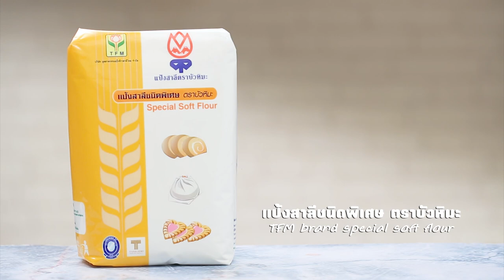โดย "อ.ยิ่งศักดิ์"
สิ่งที่ต้องเตรียมสำหรับ (เค้กชิฟฟอนใบเตยเลเยอร์)

กลิ่นใบเตยชนิดน้ำ 1/2 ช้อนชา
สีผสมอาหารสีเขียวแก่ 1/2 ช้อนชา
พิมพ์ขนาด 4x7x2 นิ้ว (ทาเนยขาวรองกระดาษทาเนยขาวทับ) 1 พิมพ์
วิปปิงครีมตีฟู ,มะพร้าวทึนทึกขูด และเชอรีแดง สำหรับแต่ง

วิธีทำ (เค้กชิฟฟอนใบเตยเลเยอร์)

1. ผสม แป้งสาลีชนิดพิเศษ ตราบัวหิมะ ผงฟู เกลือป่น และน้ำตาลทราย เข้าด้วยกัน เติมไข่แดง น้ำมันพืช นมข้นจืด และกลิ่นใบเตย คนผสมจนเป็นเนื้อเดียวกัน แบ่งออกเป็น 3 ส่วนเท่ากัน ส่วนที่ 1 เป็นเนื้อเค้กสีขาว ส่วนที่ 2 ผสมกับสีผสมอาหารสีเขียวแอปเปิล ส่วนที่ 3 ผสมกับสีผสมอาหารสีเขียวแก่ เตรียมไว้

2. ตีไข่ขาว กับครีมออฟทาร์ทาร์ ด้วยความเร็วสูงสุด 30 วินาที เติมน้ำตาลทราย ตีต่อจนไข่ขาวตั้งยอด ปิดเครื่อง ตักไข่ขาวแบ่งเป็น 3 ส่วน ใส่ลงในส่วนผสมเค้กแต่ละสี ใช้ตะกร้อมือคนตะลอมเบาๆ จนเป็นเนื้อเดียวกัน

3. เทเค้กเนื้อสีขาวลงในพิมพ์ เกลี่ยหน้าให้เรียบ จากนั้นใส่เนื้อเค้กสีเขียวแอปเปิล เกลี่ยหน้าให้เรียบ ปิดทับด้วยเนื้อเค้กสีเขียวแก่ เกลี่ยหน้าให้เรียบ นำเข้าอบที่อุณหภูมิ 350 องศาฟาเรนไฮน์ หรือ175 องศาเซลเซียส ประมาณ 25 นาที หรือจนกระทั่งเค้กสุก คว่ำเค้กออกจากพิมพ์ พักไว้ให้เย็นสนิท

4. แต่งเค้กด้วยวิปปิงครีมตีฟู โรยมะพร้าวทึนทึกขูด ตกแต่งด้วยเชอรีแดงให้สวยงาม ตัดเป็นชิ้น พร้อมเสิร์ฟ

Line @yingsakfood